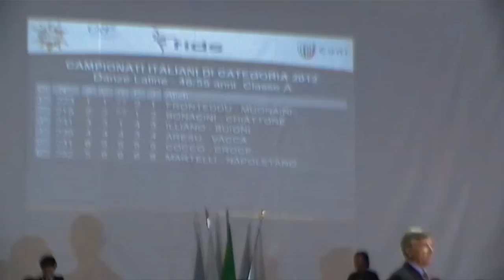6 PROVA CAMPIONATO RIMINI 14-15 A LATINI CHIANESE-PALMIERI FRANCESCA PIA